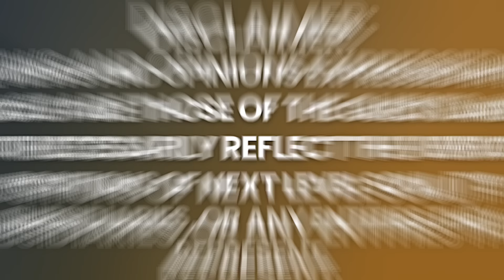Mujer recibe SOBREDOSIS, MUERE y VUELVE con SABIDURIA ANCESTRAL que CAMBIA su Vida | Alysa Rushton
¡Hola! ¿Has oído hablar de Alysa Rushton? Ella no es sólo una sobreviviente de una experiencia cercana a la muerte, sino también una increíble intuitiva de energía y sanadora de sonido que hace olas a nivel mundial. La gente la considera a la vanguardia de la creación consciente de la vida y la conexión con la Divinidad interior. Sumérgete en sus programas revolucionarios como "Realidad por Diseño Divino" o "El Portal de los Milagros y la Manifestación". Créeme, ¡son transformadores!

Alysa tiene un don. Ella ha motivado miles de personas en todo el mundo, ayudándoles a abrazar su verdadera luz divina, poner en marcha esos superpoderes, y profundizar en su conexión cósmica. Todo gira en torno al amor, la unidad y la aspiración al bien de todos (sí, ¡también de nuestro hermoso planeta!). Cuando no está con el micrófono o viajando para dar charlas, la puedes ver nadando junto a tortugas marinas en Hawaii o haciendo senderismo por las majestuosas montañas de Arizona.

¿Listo para sumergirte en nuestra charla? Sintoniza y déjate inspirar por Alysa Rushton.